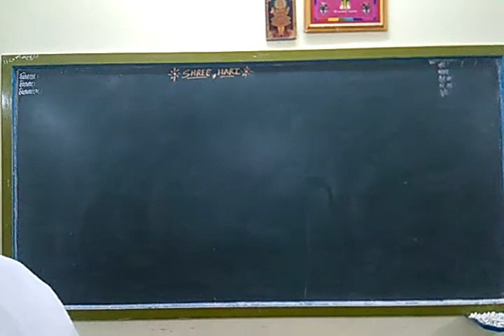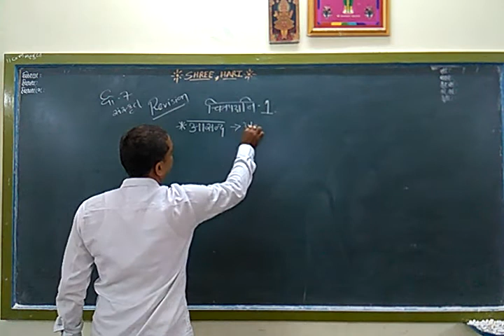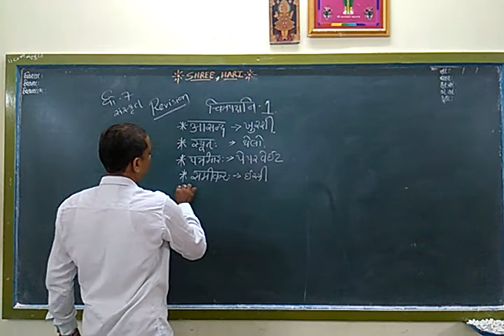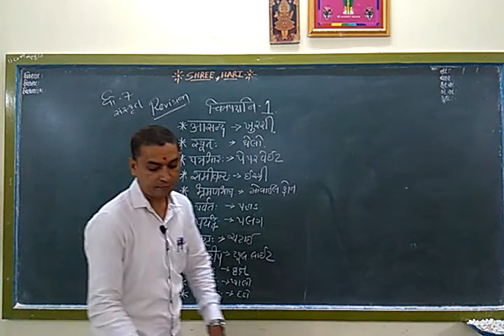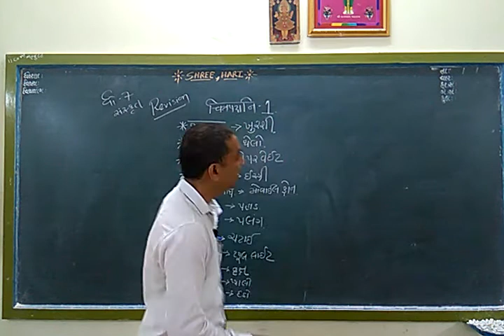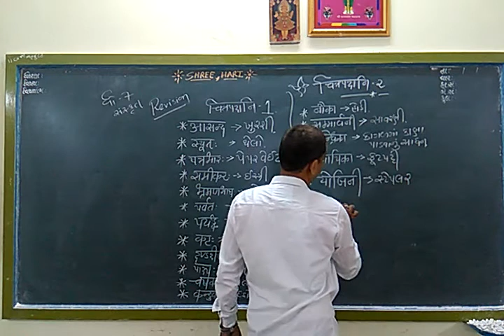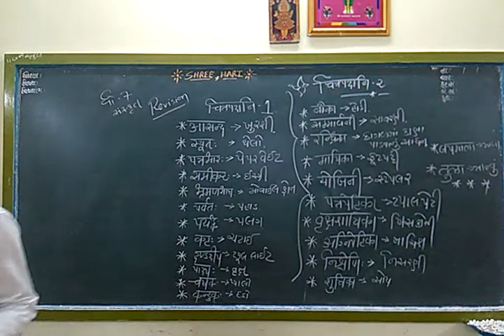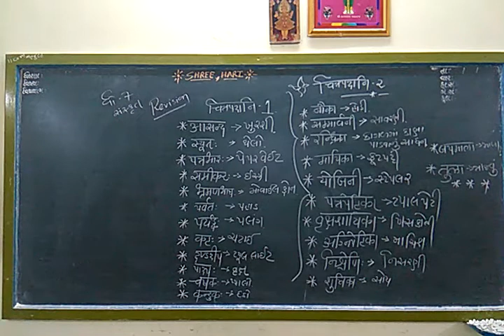STD 7 Sanskrit ( Guj med ) Ch-1 Revision Part 2